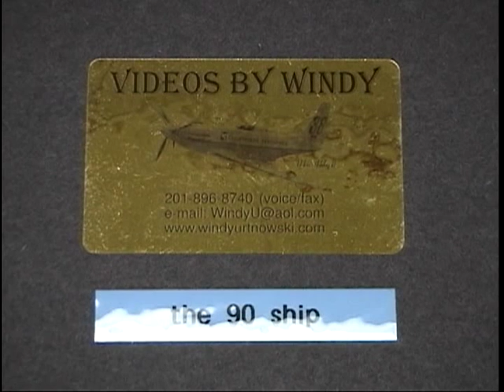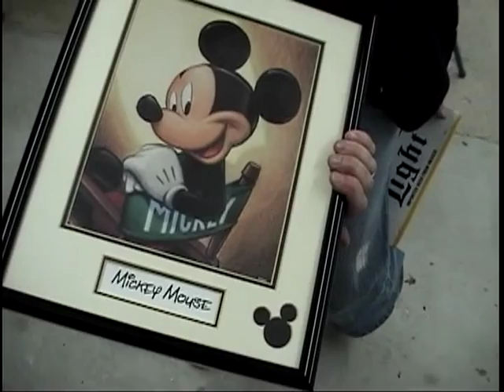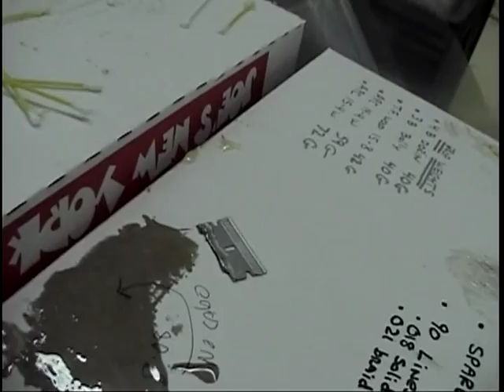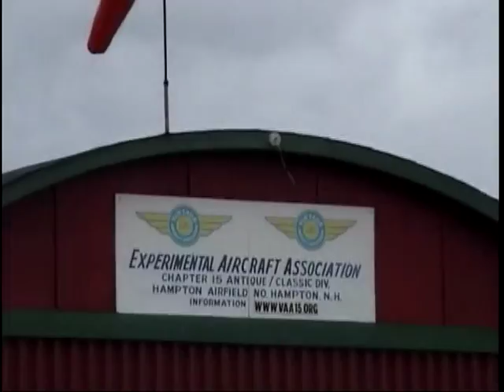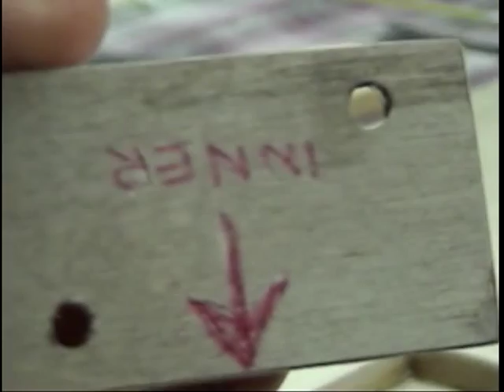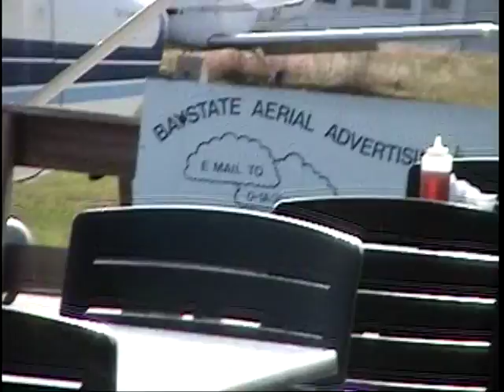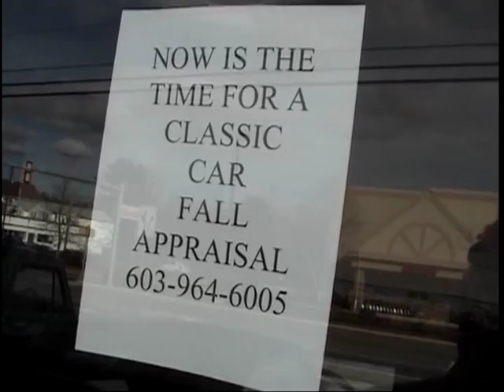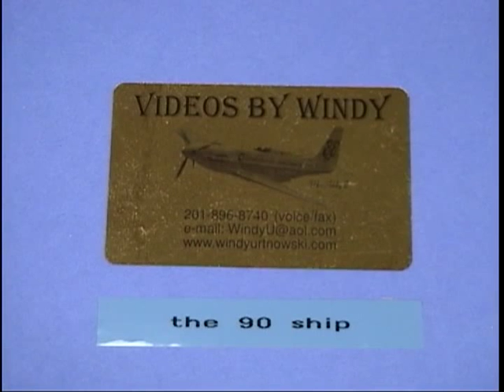Windy 734 Build a thon part2